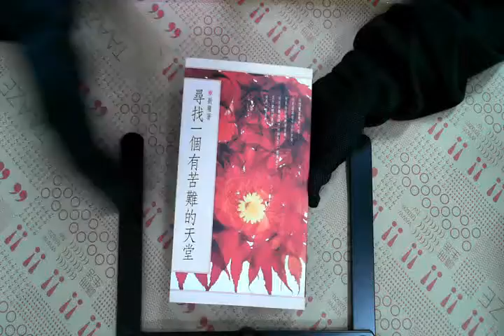TAAZE｜尋找一個有苦難的天堂 二手書書況 9579279349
TAAZE｜讀冊生活網路書店「尋找一個有苦難的天堂」，找二手書請至